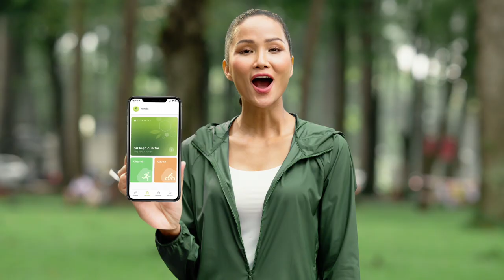HHENIE NUTRILITE | Nutrilite Health Run - Chạy bộ vì cộng đồng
HHENIE NUTRILITE | Gói trọn thiên nhiên, sống khỏe chủ động